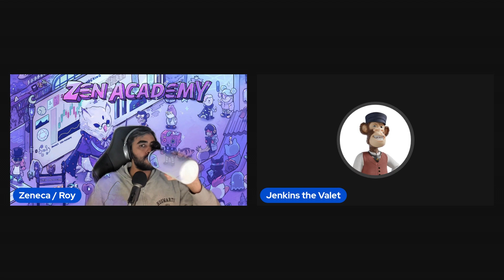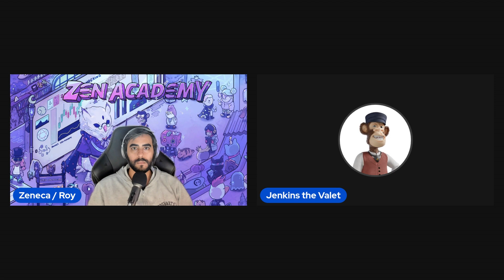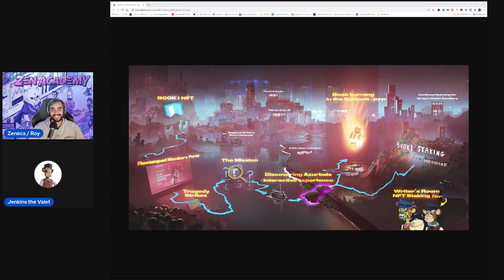Licensing the Bored Ape Yacht Club with Jenkins the Valet (ZenChats EP#3)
In this third episode of ZenChats, I speak with Jenkins the Valet, the character, Bored Ape, and the brand behind Jenkins the Valet's Writer's Room.

Jenkins' journey has been quite remarkable, going from establishing a character and a narrative and a brand around it to inventing an innovative Web 3.0 content platform that will have an impact on the creative direction over stories in the Metaverse, trying to change the way people create and own content.

I talk with Jenkins for almost an hour as he walks me through the project's journey from its inception to the present day, as well as explaining Jenkins the valet's future vision. I hope you enjoy our discussion as much as I did!

Timestamps:
0:00 Intro
2:12 Who and what is Jenkins the Valet
3:58 The idea behind Jenkins the Valet
6:50 Creating the character of Jenkins
8:50 Why Apes and not Crypto Punks as the foundation
10:28 “I bought an Ape. now I am building a content licensing empire”
14:58 Sold out in 6 minutes
17:00 The aftermath of a super successful mint
21:31 Signing with CAA & the help of a New York Times Best Seller (Neil Strauss)
26:47 Licensing Apes & Mutants
30:12 4000 Apes Licensed & Web 3.0
33:40 What about the royalties for the holders?
37:36 Roadmap 2.0: Book NFT & Magical Land of Azurbala and more
46:09 A writers room for anybody
50:22 Talking DAOs: The Mickey Mouse of Web 3.0
52:33 Owning the IP is key
54:55 Which Apes will make it into the book?
58:56 Outro